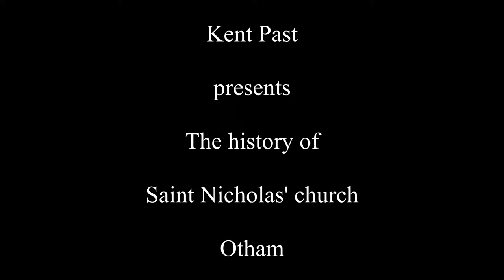The history of Saint Nicholas' church otham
A brief history of Saint Nicholas' church otham Kent